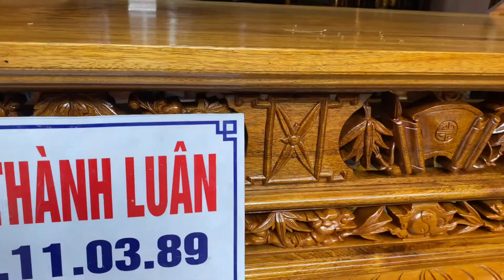Sập thờ mai điểu gỗ gụ chân 20 hàng siêu đẹp đục tay 1m76-81-1m17 Chú Đại Hải phòng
Sập thờ mai điểu gỗ gụ chân 20 1m76-81-1m17
Toàn bộ dạ 8cm đục tay liền khối không chắp vá mặt liền dầy 2cm
Bộ cuốn thư câu đối hàng vip đi k tay 100%
Đồ gỗ thành luân đã bàn giao chú đại Vinhom cài rào Hải phòng